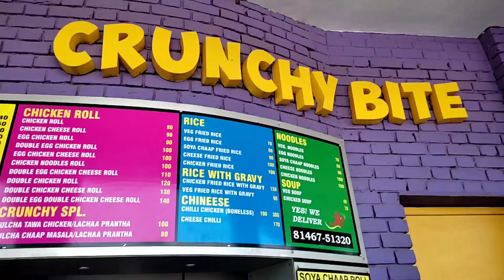Campus में कुछ खाने से पहले ये Video ज़रूर देखें ||REALITY OF CHANDIGARH UNIVERSITY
In this daily vlog, I am going to show you difference between ghar ka khana and campus ka khana👍